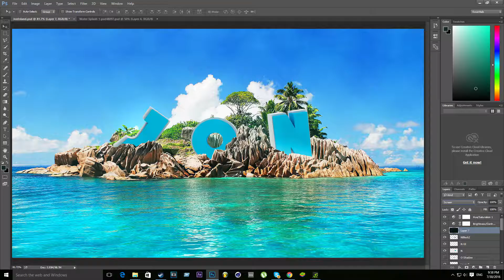Tropical Island Text Speed Art [C4D & PS:CC]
Total time was about 2 hours and 15 minutes.